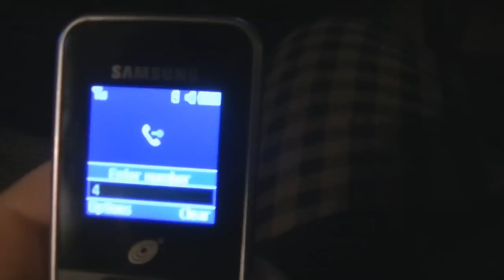Gonzo Tries The Hall And Oates Hotline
An old recording I did about a strange post on tumblr that says there is an actual Hall and Oates emergency hotline hosted out of Colorado where you can call and get your needed dose of this classic 80's band.